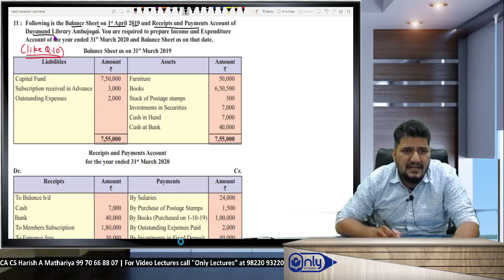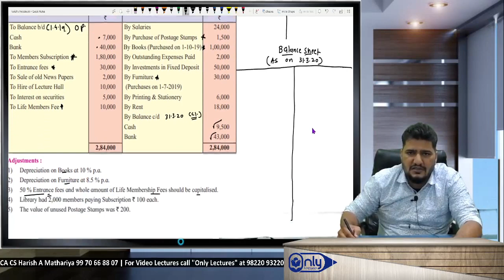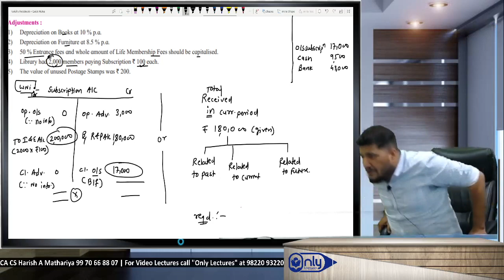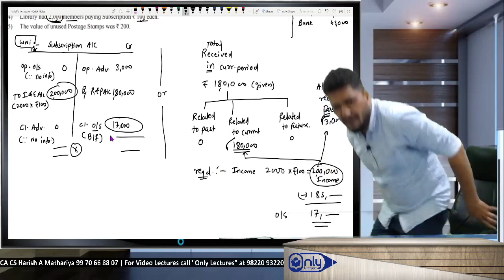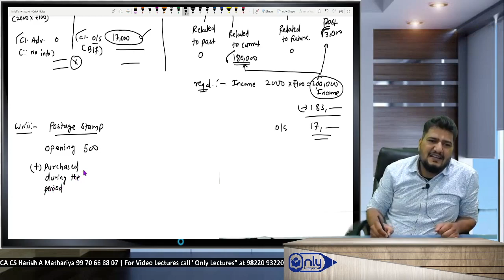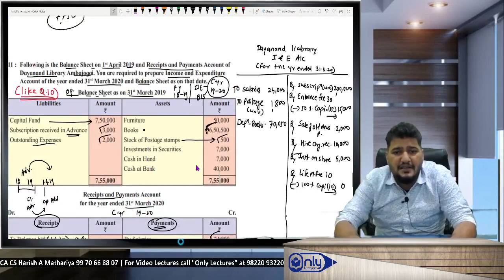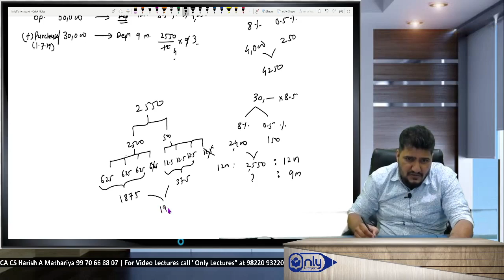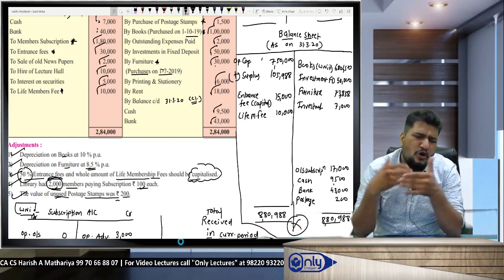Lec13 | Chap 2 Accounts of Not For Profit Concerns - NPO | 12th Commerce | CA CS Harish A Mathariya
Dive into the world of non-profit accounting with CA CS Harish A Mathariya in this enlightening lecture on Chapter 2 - Accounts of Not For Profit Concerns, a key component of the 12th Commerce curriculum. This video will guide you through the unique aspects of accounting for not-for-profit organizations, their financial statements, and their role in commerce. Learn how these organizations maintain their accounts and understand the specific adjustments required. Whether you’re just starting your 12th Commerce studies or looking to enhance your skills, this lecture is a must-watch. @cacsharish

12th Commerce
Accounts of Not For Profit Concerns
CA CS Harish A Mathariya
Accounting Basics
Commerce Lecture
Educational Content
Accounting Tutorial
Learn Accounting